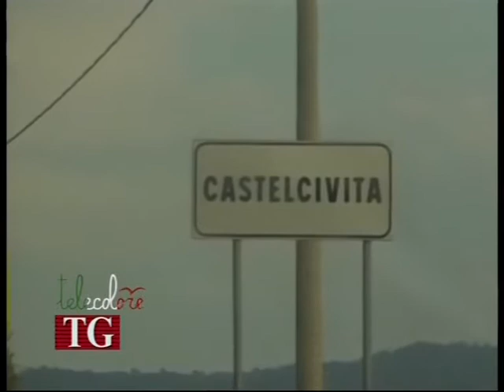Salerno, Provinciale 12, rimosso il presidio, arrivano i tecnici del Genio Civile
A dieci mesi dalla frana sulla strada provinciale 12, intervengono finalmente i tecnici del Genio Civile per effettuare le verifiche. E' finita la protesta dei sindaci e dei cittadini della zona che si erano riuniti in comitato. L'importante arteria viaria collega diversi comuni degli Alburni e la chiusura costringe i residenti ad effettuare lunghi e pericolosi percorsi alternativi. (300114 Antonella D'Annibale)